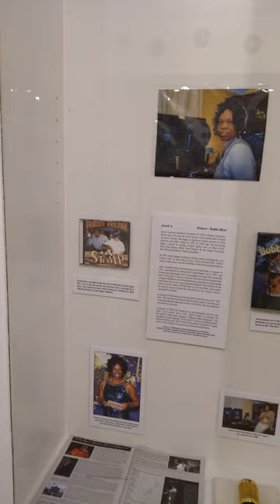West Tennessee Music Museum: The last of the artist featured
Featuring Jazzii A (dancer and Radio Host), Jazzi Anderson, Harold Jenkins, and James Howell